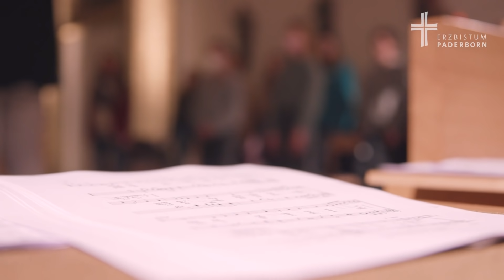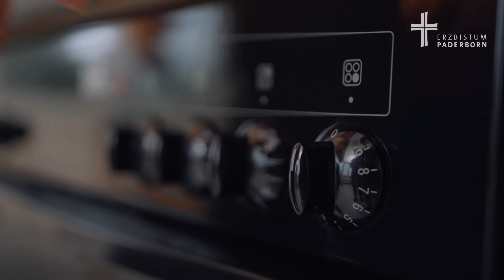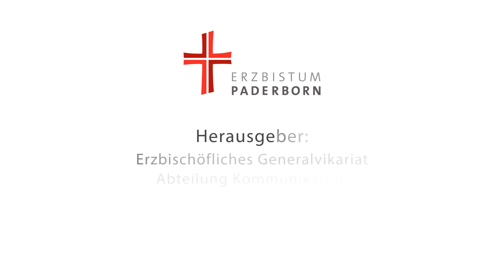Start der Adventszeit: Backen, Spiritualität und das Weltkulturerbe Corvey am 1. Advent bei LiboriTV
Die Adventszeit 2021 ist da: Zum 1. Advent gibt es eine neue Folge von LiboriTV, die Sie mit in die kommende Adventszeit nimmt. Wir backen ein Lebkuchenhaus mit Pastor Tobias Hasselmeyer, und zwar in Form einer Bartholomäuskapelle. Außerdem sind wir bei der Chorprobe der Kinder- und Jugendchöre St. Aegidius in Wiedenbrück, zeigen die Spiritualität des Advents, begleiten Rückepferde bei der Holzernte und entdecken das Weltkulturerbe Corvey.

Der Advent ist eine Zeit der Stille, der Ankunft, des Erwartens, der Vorbereitung für Weihnachten. In der Adventszeit wollen wir Sie mitnehmen auf eine neue Reise durch das Erzbistum Paderborn. Zum 1. Advent gibt es diese neue Folge von LiboriTV, die christlichen Glauben und Alltag im Advent zusammenbringt. Wir wollen Ihnen spannende und interessante Beiträge zeigen und haben dies hier für Sie zum Start in den Advent:

00:00 Intro
01:06 Backen mit Tobias Hasselmeyer: Bartholomäuskapelle als Lebkuchenhaus
10:05 Chorprobe Kinder- und Jugendchöre St. Aegidius Wiedenbrück
16:20 Start in den spirituellen Advent
23:22 Rückepferde bei der Holzernte im Winter
27:39 Hidden Places im Erzbistum Paderborn: Weltkulturerbe Corvey